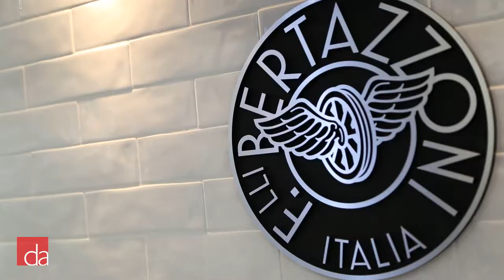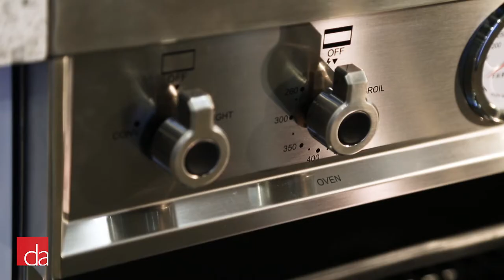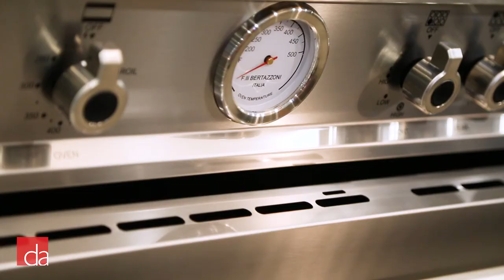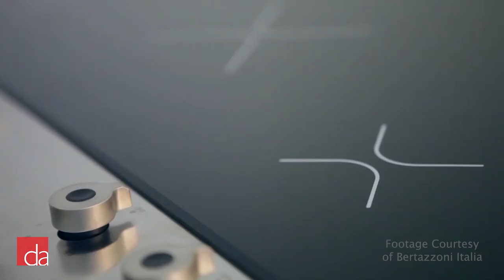[Old Version] Bertazzoni Range Buyers Guide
For years, Bertazzoni ranges have been our top recommendation for customers seeking a high-end look at a reasonable price point. With over 50 ranges to choose from making a selection can feel like a daunting task.

In this video we'll give you everything you need to select the right Bertazzoni range for your home.

► VISIT US: If you're in the New York/New Jersey area, stop by our showroom to experience Bertazzoni in person

Designer Appliances
280 Main Street

or

Designer Appliances
122 Watchung Ave